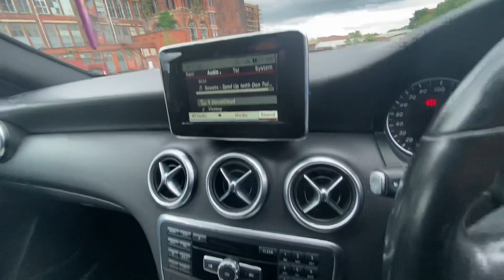Mercedes Benz A Class 1.5 A180 CDI SE 7G-DCT Euro 5 (s/s) 5dr